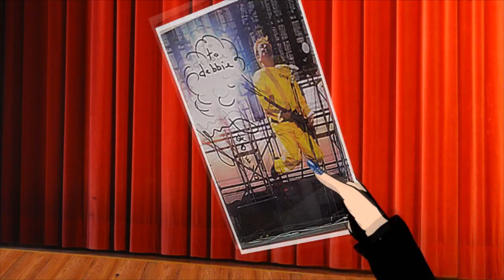PREMIERE: New Comedy Show starring Bigfoot!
The all new cartoon show for people 13 and up starring Your Old Pal Bigfoot, Debbie American, Peter Lorre, Gappa and more!

If you'd like for us to give this show it's own channel, please subscribe If you hate this show and want it off this channel, ALSO please subscribe because the sooner we get a bunch of subscribers there the sooner we'll be off this channel!

Madeline Starr, Colleen Grate and Patricia Jauregui perform songs produced by Peter Bernard for Those American Girls